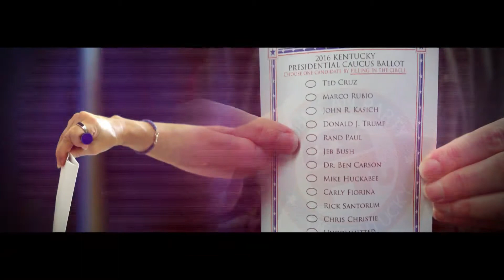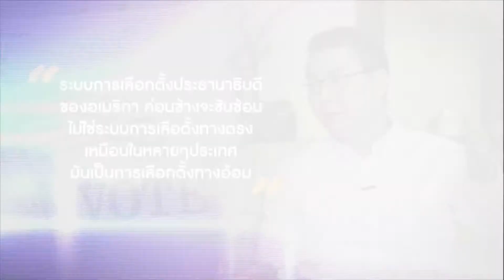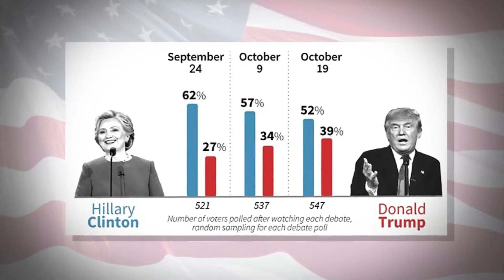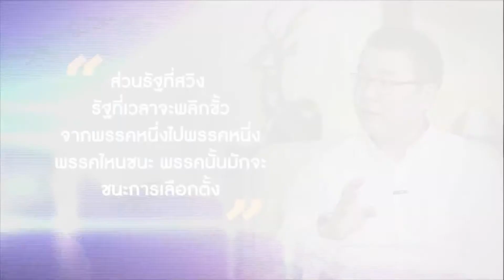คุยจริงใจ สไตล์หมอชัย tape 233 "สหรัฐอเมริกา มหาอำนาจอันดับหนึ่งของโลก 1"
รายการคุยจริงใจ สไตล์หมอชัย tape 233 ออกอากาศ 6 พฤศจิกายน 2559
ตอน "สหรัฐอเมริกา มหาอำนาจอันดับหนึ่งของโลก 1"
ออกอากาศทุกวันอาทิตย์ เวลา 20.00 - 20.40น.
ทางช่อง TNN24